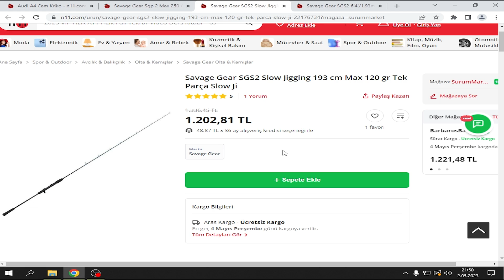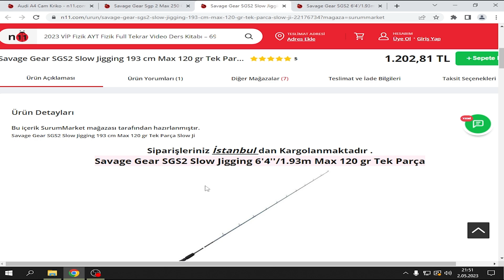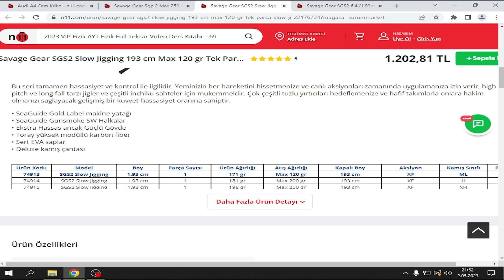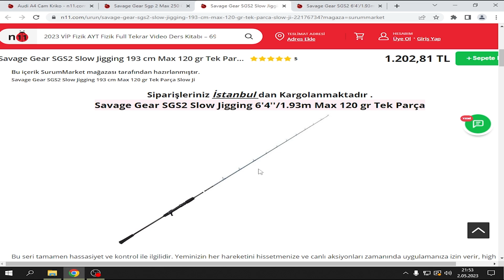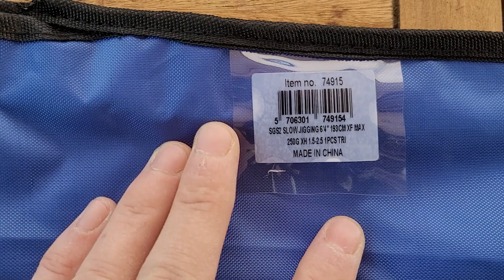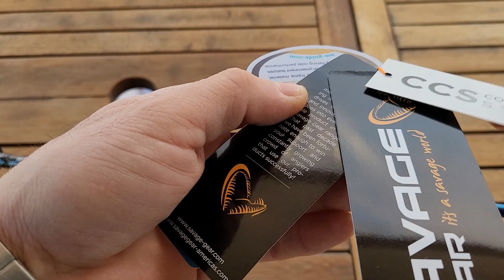SAVAGE GEAR SGS2 SLOW JİG KAMIŞI TANITIM VİDEOSU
Savage Gear Sgs2 Slow Jigging 6'4"/1.93M Max 250 Gr Tek Parça

Bu seri tamamen hassasiyet ve kontrol ile ilgilidir. Yeminizin her hareketini hissetmenize ve canlı aksiyonları zamanında uygulamanıza izin verir, high pitch ve long fall tarzı jigler ve çeşitli inchiku sahteler için mükemmeldir. Çok çeşitli tuzlu yırtıcıları hedeflemenize ve hafif takımlarla onlara hakim olmanızı sağlayacak gelişmiş bir kuvvet-hassasiyet oranına sahiptir.

Savage gear Savage Gear SGS2 Slow Jigging 6'4''/1.93m Max 250 gr Tek Parça 74915

• SeaGuide Gold Label makine yatağı

• SeaGuide Gunsmoke SW Halkalar

• Ekstra Hassas ancak Güçlü Gövde

• Toray yüksek modüllü karbon fiber

• Sert EVA saplar

• Deluxe kamış çantası